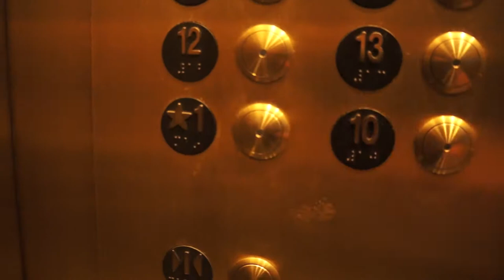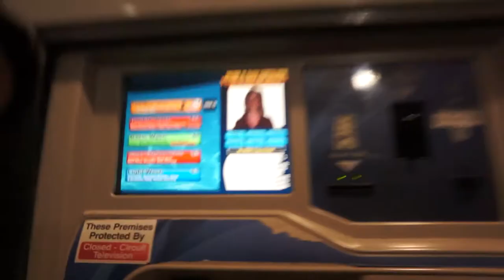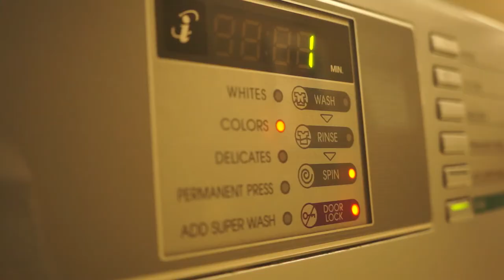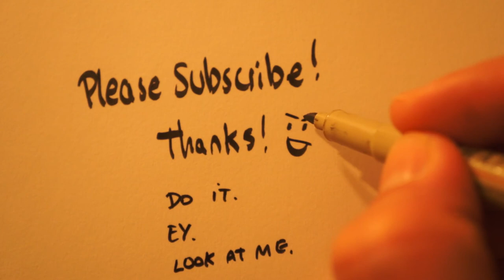SPEED DRAWING MY YOUTUBE CHANNEL ART!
DAY 2 VLOG! - 1/2/17 - I speed draw my channel art!

Thanks To the epic music by Algorhythm's remix of Alan Walker "Alone"